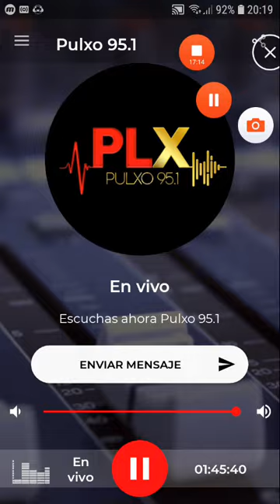coki ramirez en fernet con coki pulxo 951 parte 4 22-10-2019